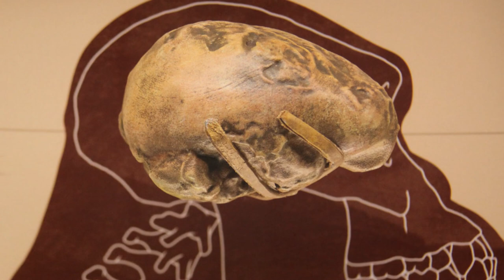Incredible Archaeological Finds That Changed the View of History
At school and university, we are taught the same opinion about our history, and if the teacher deviates even a little from the given direction, then he can easily be fired from his workplace. Why is this happening? Because history is written by those in power. From this and constant disagreements. And it often happens that one find by archaeologists is capable of completely rewriting our history. Change everything that we have been crammed into fragile brains for years.
00:00 ► Intro
00:31 ► Celtic Hybrid Cemeteries
01:19 ► Neanderthal glue
02:15 ► Roman weapon of intimidation
02:57 ► "Extraterrestrial" sarcophaguses from the underground temple
06:02 ► Brainless man
07:49 ► Orkney Temple
09:19 ► Painted Rock of Gelta
10:27 ► Ceremonial burial of a lynx
11:23 ► A pot with holes - an ancient Roman garden trick
12:39 ► Swedish buddha
14:03 ► First Philistine cemetery
14:54 ►Ancient Egyptian tobacco
In this video, the finds of archaeologists who were able to change the view of history are awaiting for you! Ancient people tens of thousands of years ago already knew how to create glue, and in ancient Egypt they smoked tobacco! Watch the video to the end and you will see - the Roman weapon of intimidation, the ceremonial burial of a lynx and the first Philistine cemetery! And you will find out how each of these finds could change history! Hi Friend. You are on the KirTop channel.